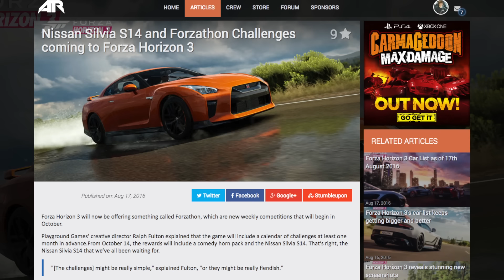Forza Horizon 3 : Nissan S14 Confirmed & Super Special Car!!!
ITS HERE!!! Forza Horizon 3's Nissan S14!!! It's been confirmed along with FH3's Forzathon and Calendar of Challenges. Winners can take home the Nissan S14, some Custom comedy horns and something super special... Halo Warthog?